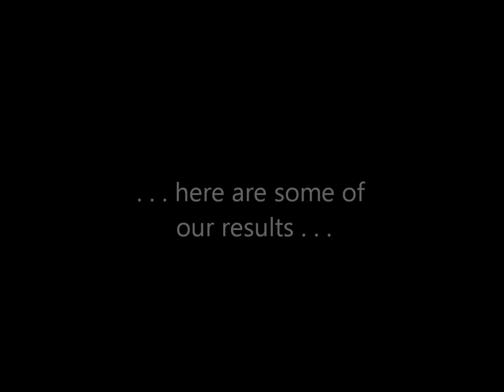Jigging Amberjack - Big Game Fishing ''Artena'' in Croatia - Part 1/2 (intro)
During the month of April (2012) we often went out into the open sea. The main reason: Amberjack. So, in this short video you can see a footage of the amberjack catch.
At the end of the video, we put a few photos of previous (amberjack and bluefin tuna) catch.